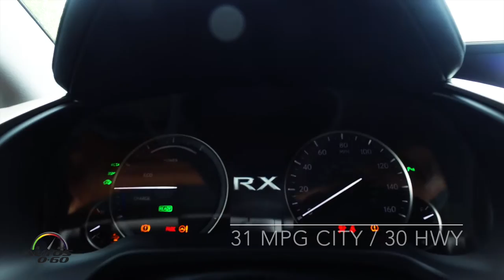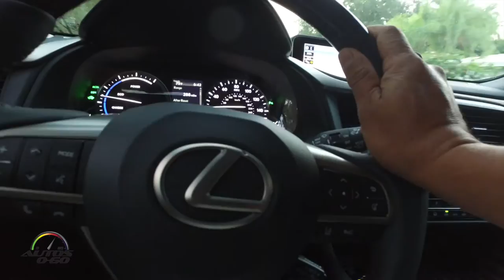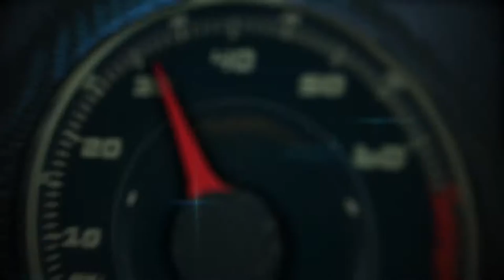2016 Lexus RX 450h 1st. look in Miami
A full hybrid, the 2016 Lexus RX 450h can operate in electric-only, gas-engine-only, or combined gas and electric modes. The Lexus Hybrid Drive combines the power of a 3.5-liter Atkinson-cycle V6 engine with a front-mounted 116-kW electric motor generator, with power from both channeled through a planetary-type continuously variable transmission. The model with all-weather drive uniquely powers the rear wheels with a dedicated 50-kW electric motor, and this combination yields even quicker performance.

The RX 450h driver can choose from four selectable driving modes, including EV, which allows the vehicle to operate on electric-only power at low speeds under certain conditions. Normal mode provides an ideal blend of performance and efficiency for everyday driving. Eco mode favors fuel economy, and Sport mode, which was added in the 2013 redesign, increases powertrain responsiveness for a more engaging driving experience.

For either model, Lexus Hybrid Drive uses a 288V DC nickel metal hydride (Ni-MH) battery pack that does not impinge on cabin or cargo room. In fact, the RX 450h offers the same cargo room as the gasoline RX 350 model, 40 cu. ft. with the 40/20/40 split rear seatbacks in use and doubling that to 80.3 cu. ft. with the seatbacks folded.